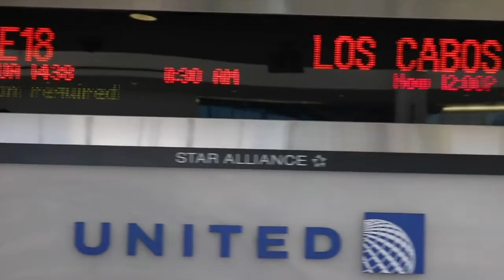Follow Us Around Los Cabos Vlog